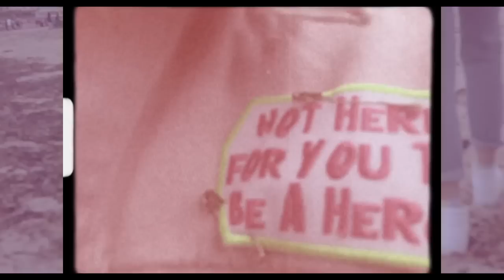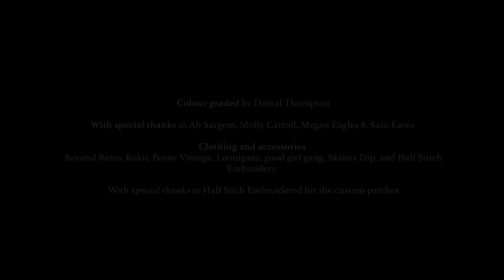Dream Nails - "Tourist" [OFFICIAL VIDEO]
Feminist punk witches Dream Nails release new single "Tourist" from their second EP, 'Dare to Care'. Video directed by Jade Jackman.

LYRICS
You're just a tourist
Take your camera and leave
You want somewhere to stay?

I'm not your story
I'm not your novelty
I'm not here for you to be a hero
I'm not for rescuing
You don't care for me

You only want vulnerability

You're just a tourist x3
I hope you have a nice trip
You're just a tourist x4